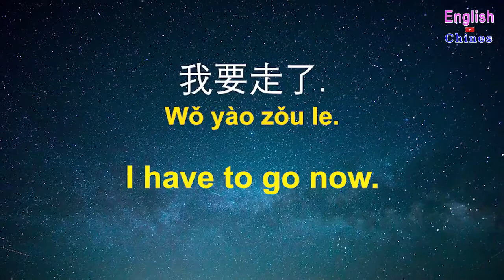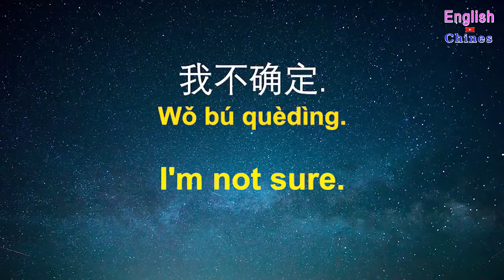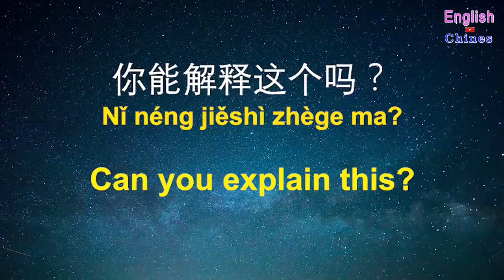Learn Chinese While You Sleep Most Important Chinese Phrases and Words English Chinese 100